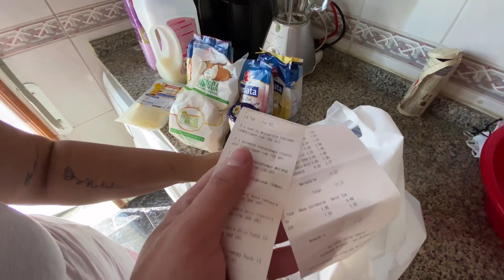O VÍDEO MAIS FOFO- Amor de irmãs #846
Hoje vamos mostrar um dia na nossa rotina super normal! Mas sem dúvida será o vídeo mais fofo que você verá hoje com o amor de irmã !!! ❤️👨‍👩‍👧‍👧